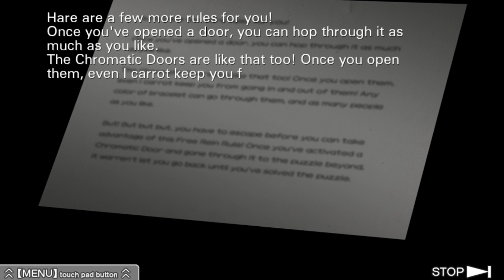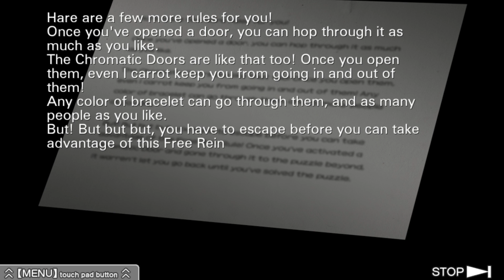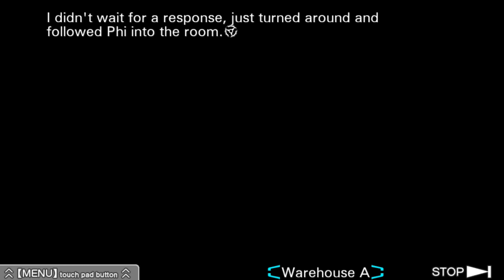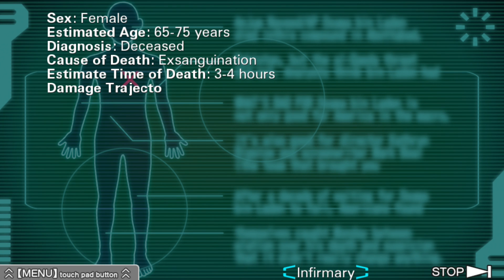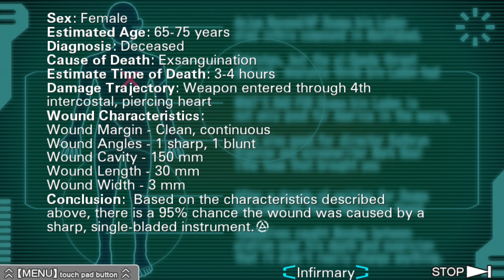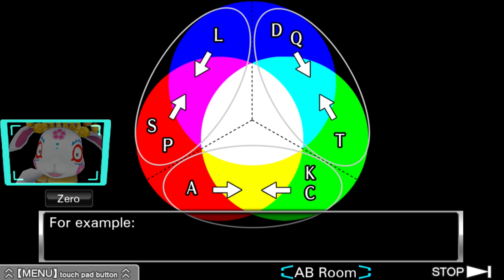LUNA: ALLY OR NOT! - Let's Play The Nonary Games: Virtue's Last Reward - 4 - Walkthrough Gameplay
What will we do with Luna?

Zero Escape: The Nonary Games - Virtue's Last Reward Walkthrough Gameplay Part 4. This series will include the entire story, all alternative routes, all puzzles and puzzle solutions, the opening and the ending, obtaining all trophies and the true ending for the game.

Kidnapped and taken to an unfamiliar location, nine people find themselves forced to participate in a diabolical Nonary Game by an enigmatic mastermind called Zero. Why were they there? Why were they chosen to put their lives on the line? And more importantly, who can be trusted? Zero Escape: The Nonary Games is an HD remaster of the two hit games, "999: 9 Hours, 9 Persons, 9 Doors" and "Virtue's Last Reward", made for PC, PS4 and PSVita.

Virtue's Last Reward (PS4) is a visual novel adventure game developed by Chunsoft. The game is the second installment in the Zero Escape series, which also includes "9 Hours, 9 Persons, 9 Doors" and "Zero Time Dilemma".

Virtue's Last Reward features nine main characters who are kidnapped by an unknown individual called Zero. The player character Sigma is joined by Phi, a girl with a "no-nonsense attitude"; Dio, a rude and insensitive man; Tenmyouji, an elderly man; Quark, an energetic young boy; Luna, a kind and quiet woman; Clover, an unpredictable girl who appeared in Nine Hours, Nine Persons, Nine Doors; Alice, a commanding and focused woman; and K, a man who wears an irremovable, full-body suit of armor. Zero III, an artificial intelligence who appears in the form of a CGI rabbit, controls the Nonary Game. Zero III is nicknamed "Zero Jr." by the participants to distinguish the entity from the human Zero, who is in turn nicknamed "Zero Sr." Each character, save Sigma, is fully voice acted in both Japanese and English.

The game is set in an abandoned warehouse-like facility containing rooms filled with puzzles, where Zero forces the characters to participate in the Nonary Game. The characters are affixed with bracelets that display a point value that is initially set at three. During the game they participate in rounds of the Ambidex Game, in which they have to choose to "ally" or "betray" the other characters. The choices made affect the players' bracelet points: if two opponents both choose "ally", each individual gains two points; if the two opponents both choose "betray", no change occurs; and if one opponent chooses "betray" while the other chooses "ally", the opponent who chose "betray" gains three points while the other opponent loses two points. Participants who gain at least nine points are able to escape, while those who reach zero points are executed.